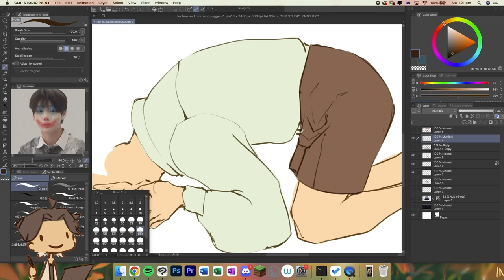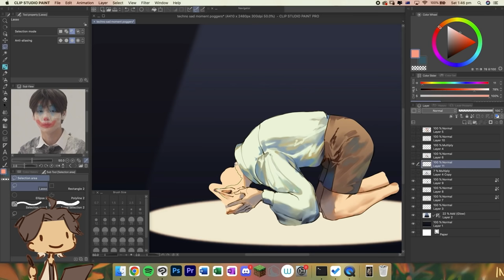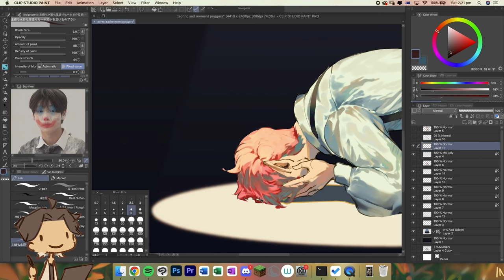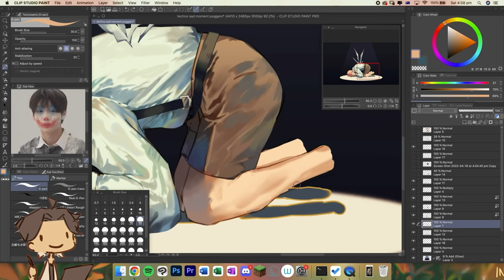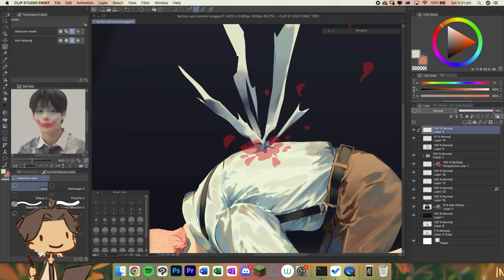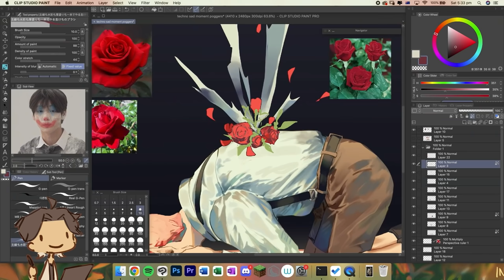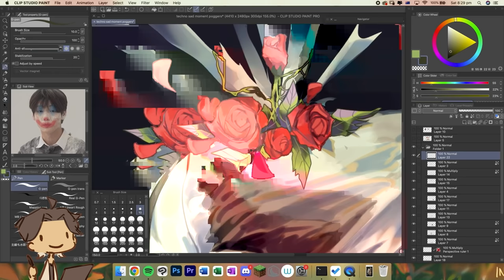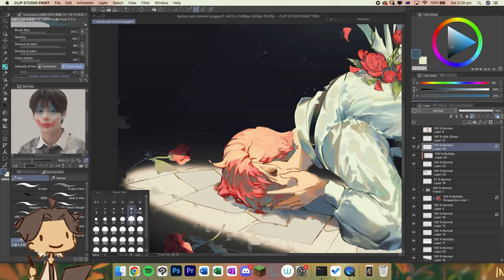「害」Speedpaint | CSP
school has been eating me alive but i got some time to record and edit a speedpaint :)

thank you for 45k!! I'll try my best to keep uploading some more speedpaints or maybe some tutorials in the future ! full image can be found on my twitter

program: clip studio paint pro
editing program: premiere pro
tablet: intuos pro medium
time taken: 4 hours

music credit (in order):
fiesta (og: iz*one) - jjobenn
fake love - eugenio izzi
imagine - lukrembo
blueming (og: iu) - dani.hz